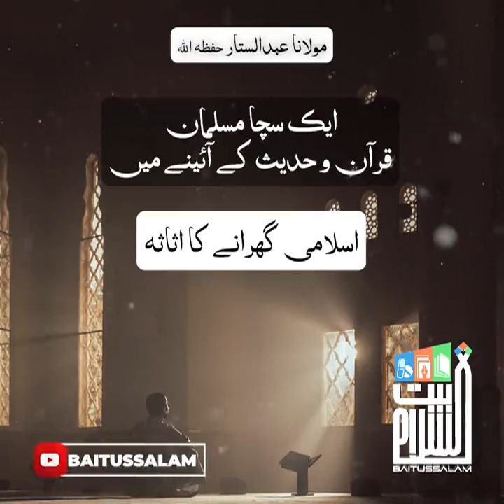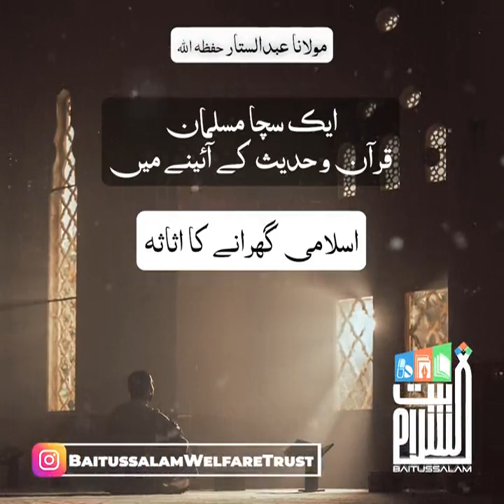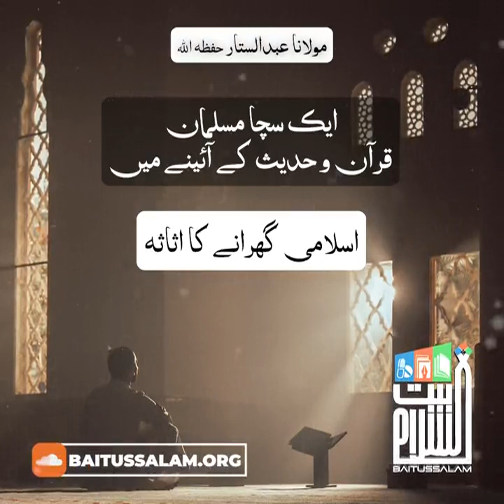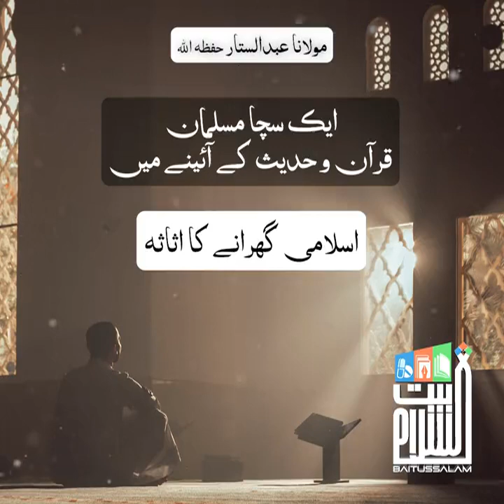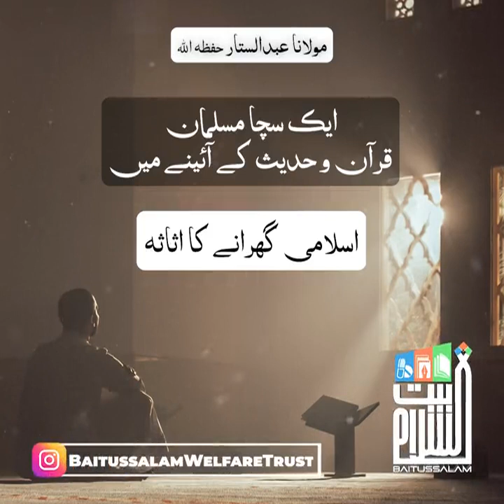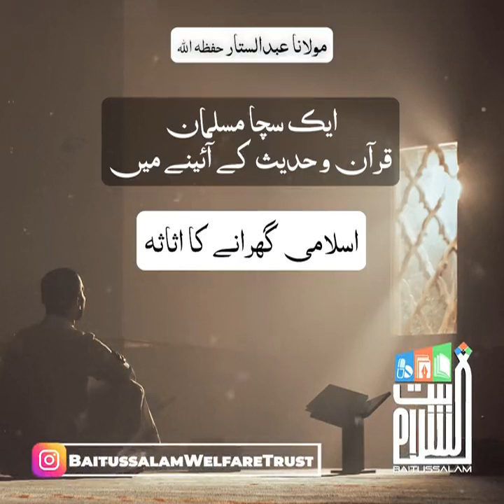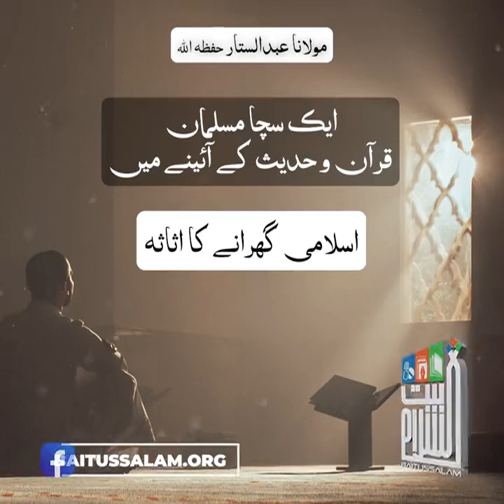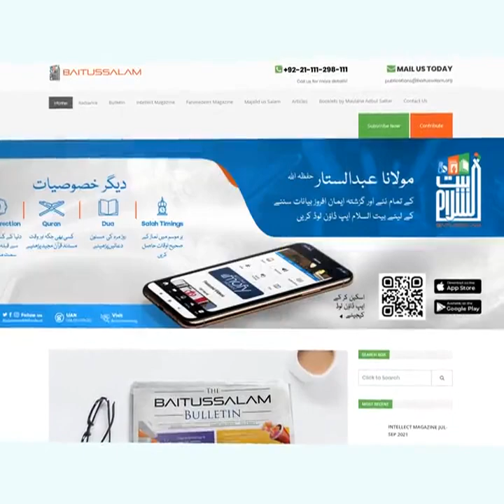🔴ISLAMI GHARANAY KA ASASA | HAZRAT MAULANA ABDUS SATTAR SAHAB DB BAITUSSALAM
🔴*Asar Dars*
*Islami Gharane Ka Asasa*
*(Aik Sacha Musalman, Quran Aur Hadees Ke Aaine Mein)*
20th Ramadan
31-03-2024